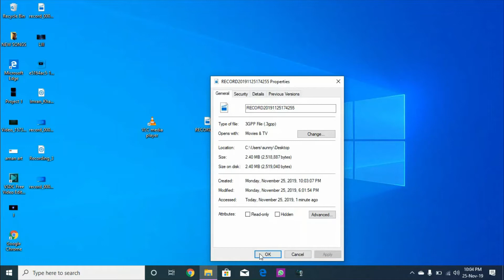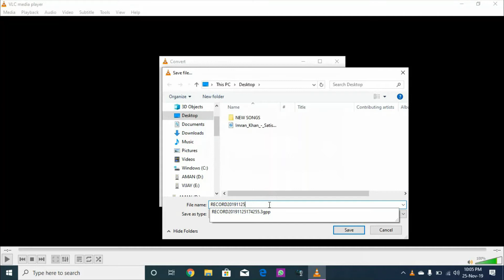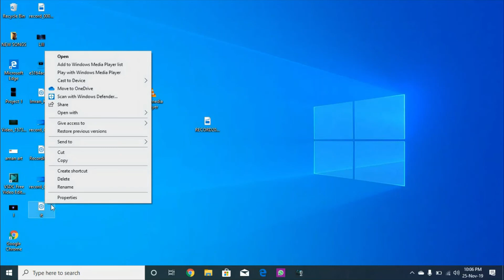How to convert any file in to Audio MP3 format in telugu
Hi guys I hope you enjoy it